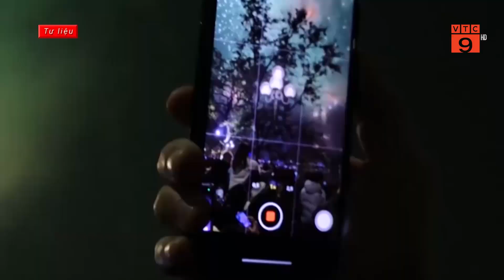HÀ NỘI BẮN PHÁO HOA TẠI 31 ĐIỂM VÀO GIAO THỪA TẾT NGUYÊN ĐÁN 2024 | VTC9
VTC9 | HÀ NỘI BẮN PHÁO HOA TẠI 31 ĐIỂM VÀO GIAO THỪA TẾT NGUYÊN ĐÁN 2024 | VTC9